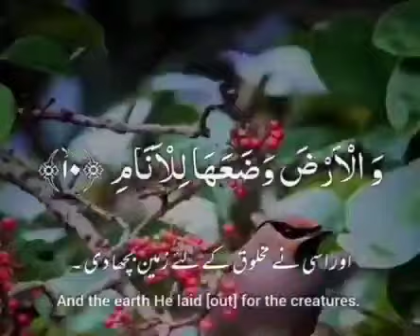youtubeshorts islamicthoughts (3)